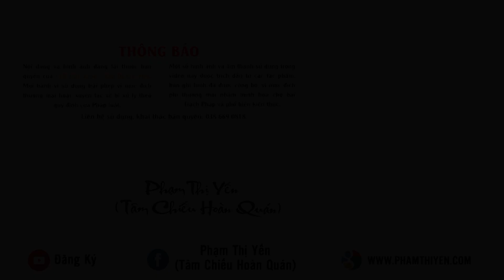Làm sao để tìm thấy đam mê?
Xem thêm: Muốn tạo một tính nết kiên trì thì phải tạo ra nhân duyên gọi là đam mê!
Đam mê là một chất xúc tác quan trọng để dẫn tới thành công. Hiện nay, nhiều bạn trẻ cứ học, cứ làm, cứ sống một cách bình thường, không có định hướng, không có đam mê. Điều đó làm các bạn cảm thấy cuộc sống tẻ nhạt, vô vị.
Cũng có nhiều người trước kia có đam mê, nhưng vì hoàn cảnh gia đình, cha mẹ ngăn cản,... khiến các bạn phải từ bỏ đam mê của mình và đi theo một con đường, một định hướng khác. Bởi vậy, các bạn bị mất đi đam mê vốn có mà quay về duy trì cuộc sống tẻ nhạt, vô vị.
Vậy chúng ta phải làm sao để có đam mê và tìm lại được đam mê phù hợp với hoàn cảnh của mình Video trên đây là những chia sẻ của Cô Phạm Thị Yến về vấn đề này.